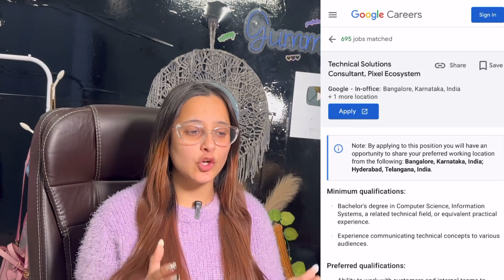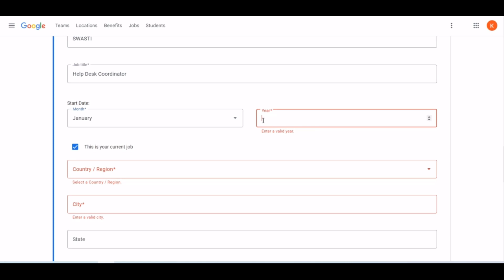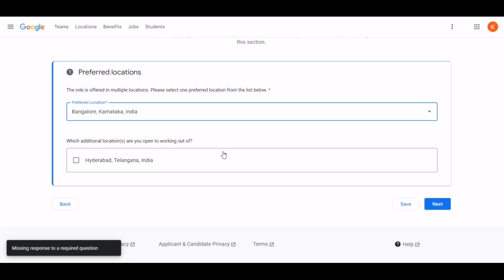Google Hiring Freshers~Work From Home jobs or office? Earn 60,000/- month~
online earning
Best earning app 2022
2022 best earning app
Best Ludo earning app
2022 best Ludo earning app
Manoj dey
Ludo app
Ludo

excellent income
jio
fake or real
housewife
jobs